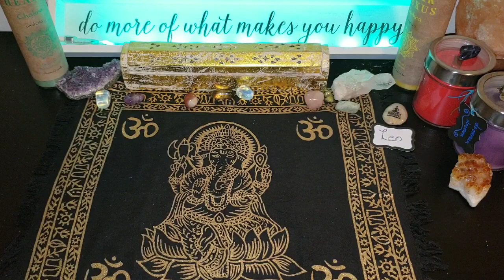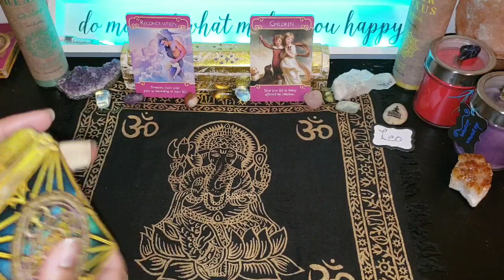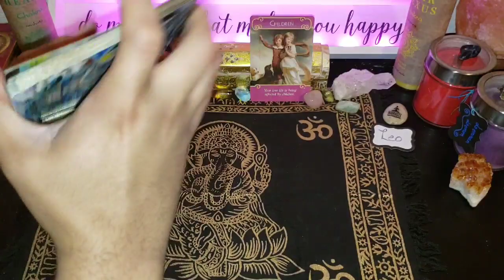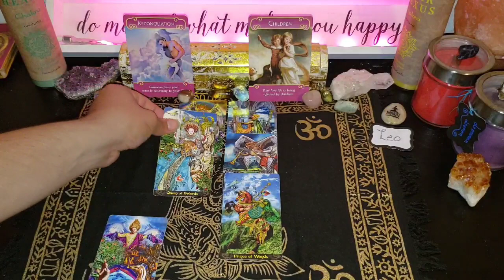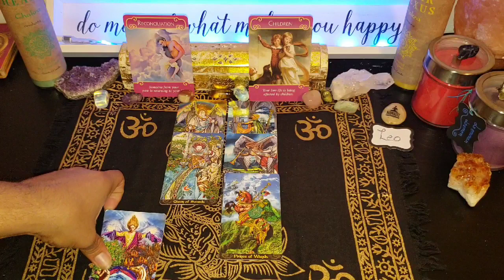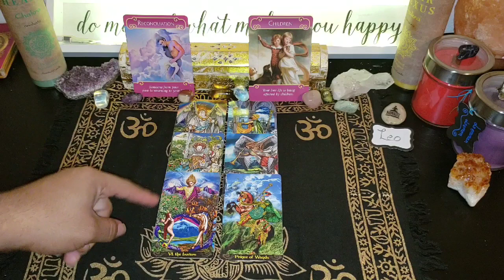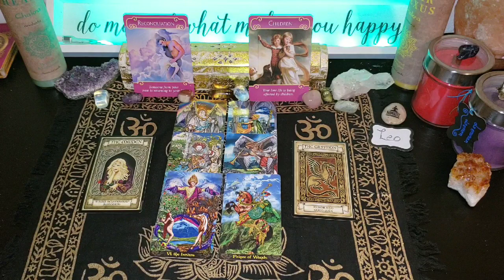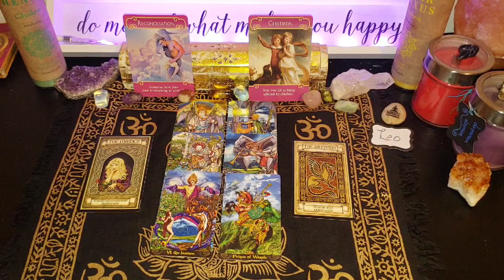Leo - "Its A Drawl!" - January 2019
COME JOIN ME LIVE!

EVERY WEDNESDAY @9PM EST for all the sexy singles out there. and...

EVERY THURSDAY @9PM EST for all your upcoming weekend messages

OR
Cash-app: $LuminantLibra